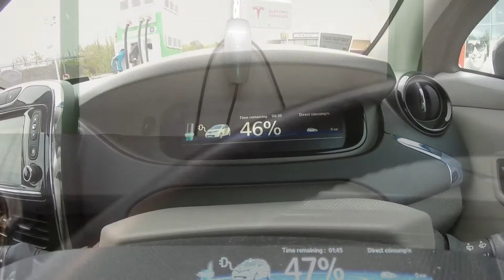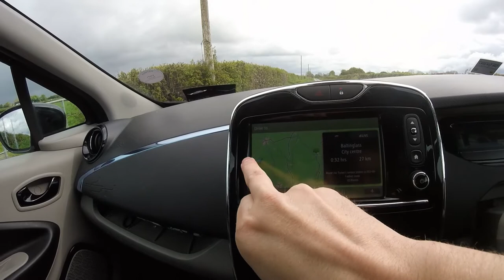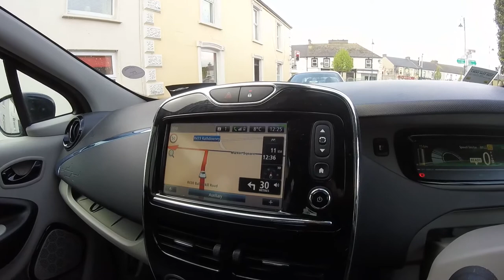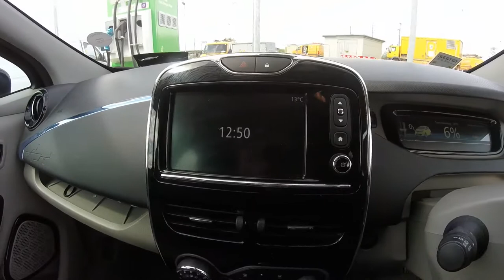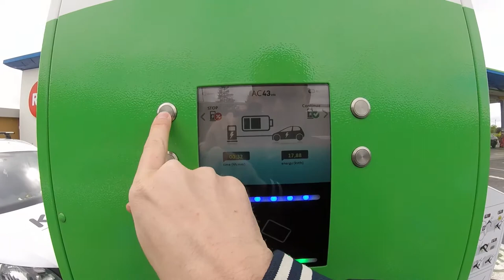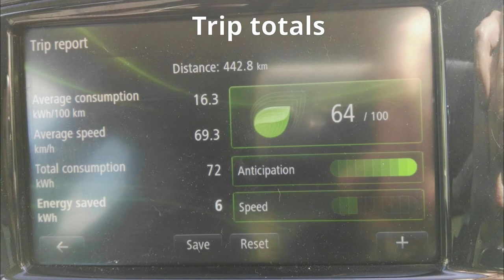My Electric Journey - Episode 35 - The one with the chickens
In this episode filmed I finally get to do my first Nimber task. Collecting a pair of chickens in Baltinglass, Co. Wicklow and delivering them to Cork City. Along the way I check out the first Tesla Supercharger in Ireland at J3 along the M8 and a Tesla destination charger at a hotel in Cork City.